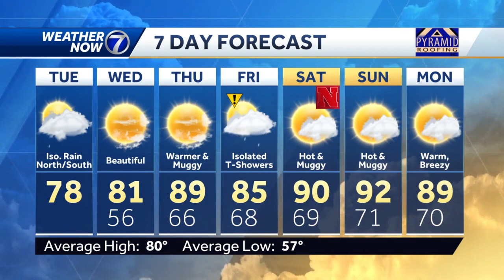Rain is getting pulled north and south of Omaha Tuesday